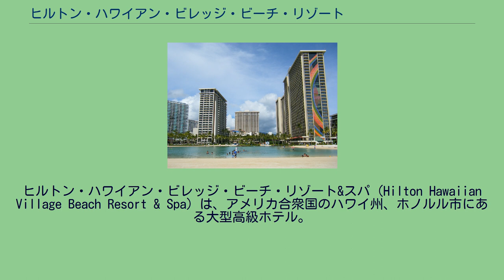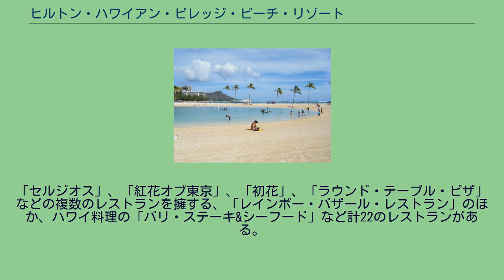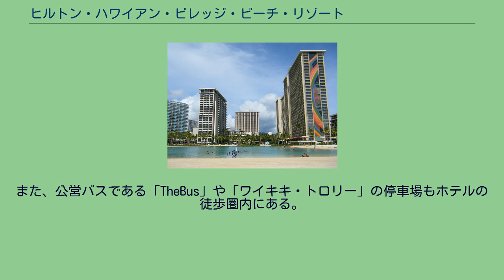ヒルトン・ハワイアン・ビレッジ・ビーチ・リゾート&amp;スパ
ヒルトン・ハワイアン・ビレッジ・ビーチ・リゾート&スパ（Hilton Hawaiian Village Beach Resort & Spa）は、アメリカ合衆国のハワイ州、ホノルル市にある大型高級ホテル。
9万平方メートルの敷地内にタイムシェア・リゾート専用タワーを含めた7つのタワーに3,000室を超える客室、6つのプール、22店のレストラン＆バー、90店以上のショップ、国際会議やミス･ハワイを決める催しなどが開かれる3つのコンファレンス・センターを構える、ハワイ州最大のホテルである。
ワイキキビーチの西寄り、フォート・デルッシーのビーチの目の前にあり、ホテル内のプールエリアより直接ビーチに出ることができる。
さらに、「デューク・カハナモク・ラグーン」やワイキキでは最長のウォータースライダーつきプールを含めた6つのプールがある。
デューク・カハナモク・ラグーン 海側の客室からはワイキキビーチやアラ・ワイ・ヨットハーバーが望め、ダイアモンド・ヘッドまで見渡せる客室もある。
広い敷地と多様な設備、ビーチフロントの立地を生かして、サーフィンレッスンやハワイアン・アートクラフトから、ホテル目前のポート・ヒルトン・ドックから出港する「アトランティス・サブマリン」まで、滞在客向けの多様なアクティビティが用意されている。
また、毎週金曜日にはビーチのホテルの目の前で花火が上がる。
ワイキキエリアにおける目抜き通りであるカラカウア大通りからは徒歩10分以上の距離にあるものの、敷地内に多く存在するレストランやバー、ブティックを利用しての買い物や飲食が可能である。
また、「アラモアナセンター」からは徒歩15分程度の距離である。
ハワイ州最大のホテルであることから、多くの日本人観光客が訪れることもあり日本人向けのサービスが充実している。
日本語が出来るスタッフを常駐させているほか、ほぼ全ての掲示、注意書きなどは日本語と英語の併記となっている。
さらに和食レストランや日本語新聞の提供を行っている。
レインボー・タワー 　　　2017年3月にオープンした37階建てのタイムシェア専用タワー。
タイムシェアプログラムのオーナーのみが宿泊可能である。
418室。
「セルジオス」、「紅花オブ東京」、「初花」、「ラウンド・テーブル・ピザ」などの複数のレストランを擁する、「レインボー・バザール・レストラン」のほか、ハワイ料理の「バリ・ステーキ&シーフード」など計22のレストランがある。
ホノルル国際空港からは州間高速道路H-1号線のExit 23経由で30分程度でアクセスが可能である。
なお、ワイキキのホテルを巡回するシャトルバスやハイヤー（有料）も用意されている。
また、公営バスである「TheBus」や「ワイキキ・トロリー」の停車場もホテルの徒歩圏内にある。